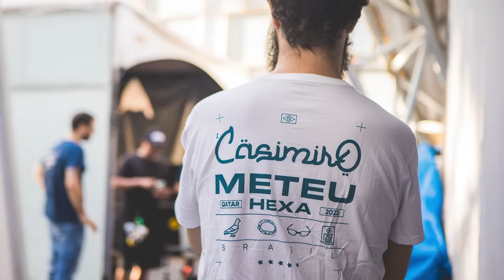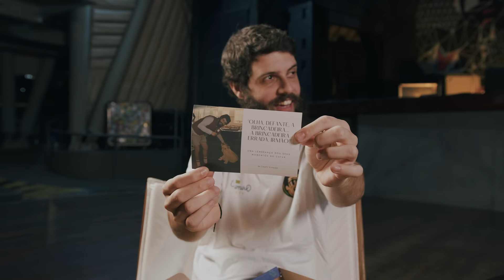DIOGO DEFANTE - Que Papinho! #04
Cazé, Defante e Vivo Fibra? Que ALEGRIAAAA! Se o papinho vem com Vivo Fibra, vem com a melhor conexão pra acompanhar as histórias desses dois gigantes

Cazé TV ➤ e /CazéTV_ na roxinha!